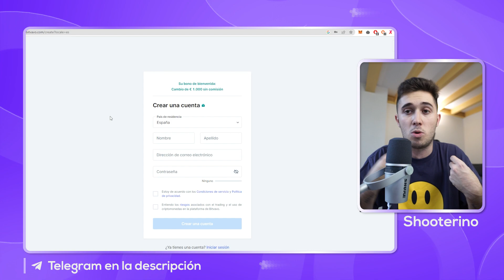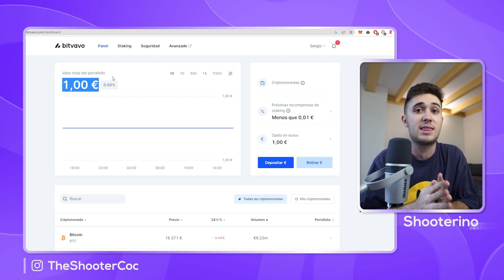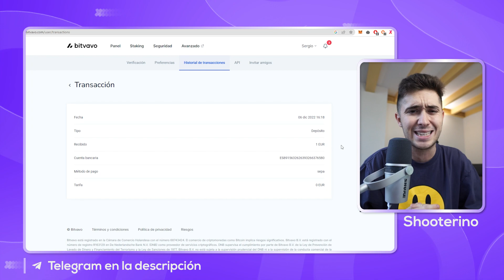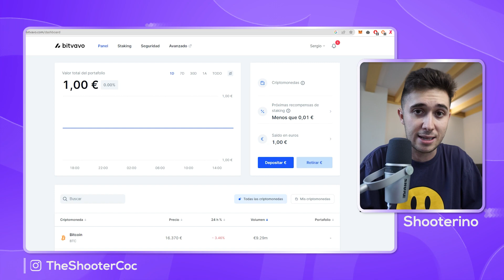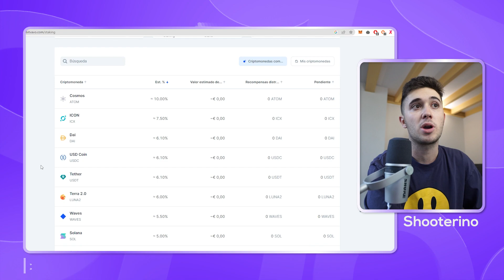Tienes 7 Días Para Conseguir 10€ Gratis en 5 Minutos (Airdrop Exclusivo Bitvavo)